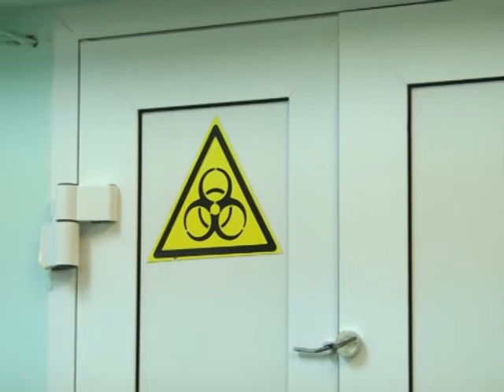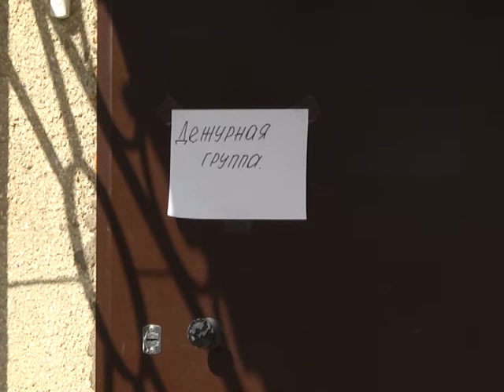Пока стабильно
Пока ситуация на территории Полевского городского округа по распространению коронавирусной инфекции остается стабильной. Всплесков нет, но и снижения числа заболевших пока не наблюдается. Сколько на сегодняшний день полевчан заражено COVID-19, расскажем прямо сейчас.